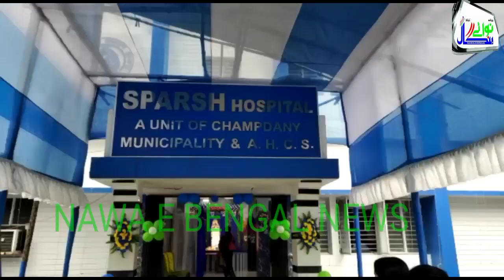inauguration of champdani " SPARSH " Hospital by Hon'ble Mimister Urban Development & Municipal Affa